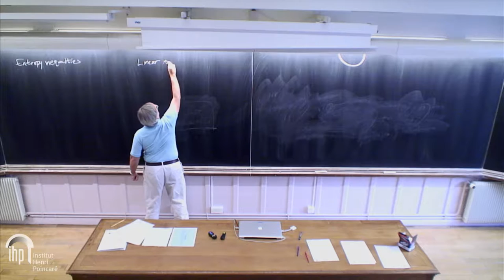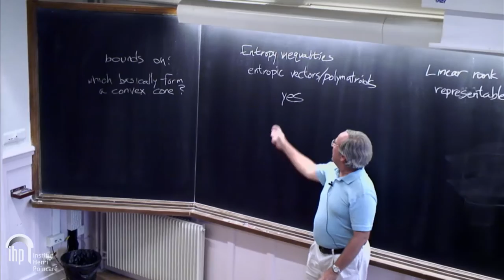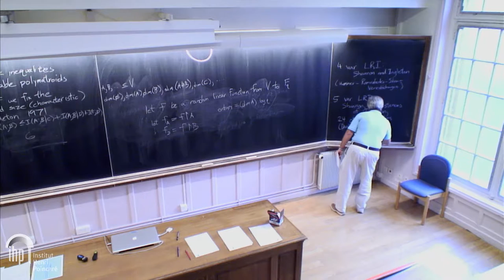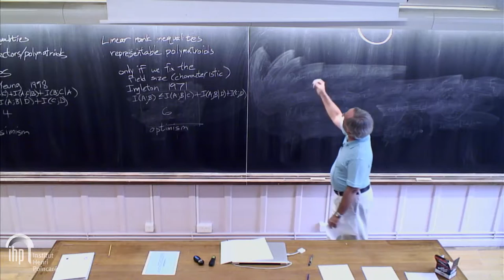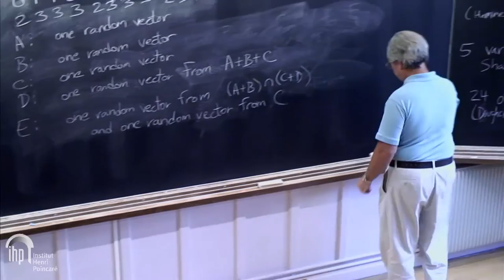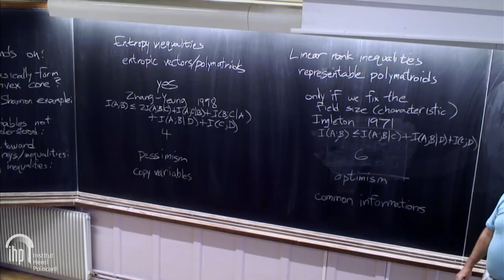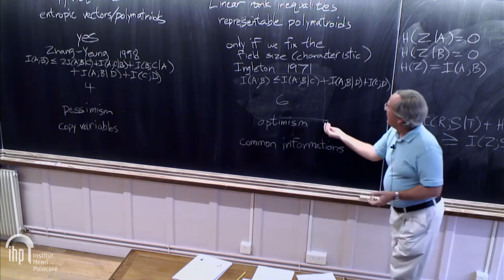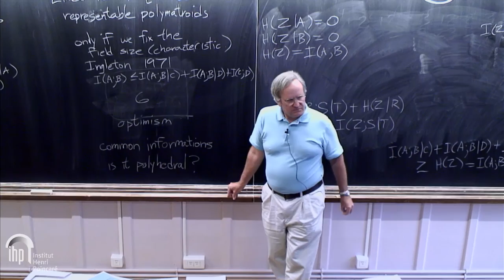Entropy inequalities and linear rank inequalities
By Randall Dougherty (Center for Communications Research)
Abstract: Entropy inequalities (Shannon and non-Shannon) have been used to obtain bounds on the solutions to a number of problems. When the problems are restricted to the linear case, these bounds can sometimes be improved using linear rank inequalities such as the Ingleton inequality, which hold for entropy vectors coming from linear variables (also known as representable polymatroids) but not necessarily for all entropy vectors. This talk will describe methods for producing linear rank inequalities, or finding counterexamples to putative linear rank inequalities, comparing them to the methods for proving non-Shannon entropy inequalities, and show the differences between known results for the entropy region and for its linear analogue (actually analogues, since one has to divide into cases based on the characteristic of the underlying field).